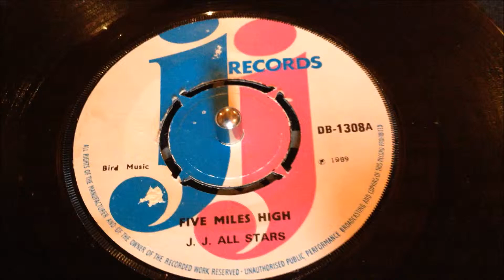Winston Wright - Five Miles High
J:J 1969